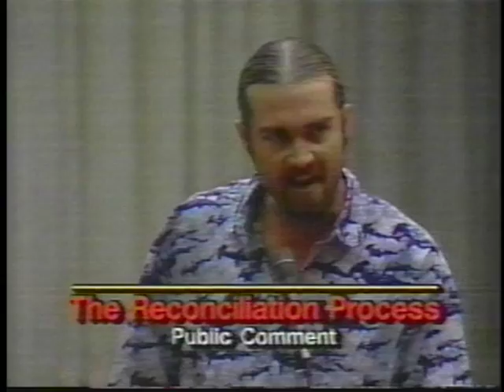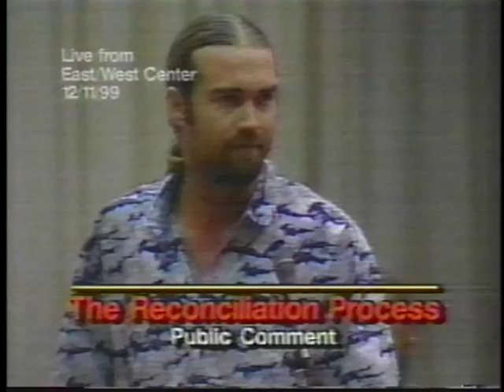Ken Nichols O'Keefe - Dec. 1999 - Hawaiian National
Ken O'Keefe testifies for Hawaiian Independence in Honolulu, December 21, 1999.